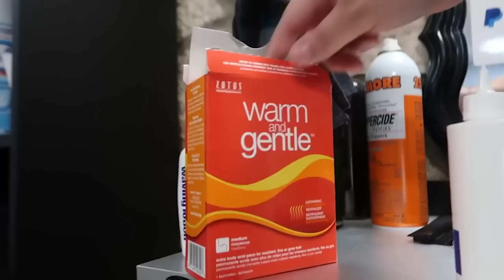How I Got CURLY Hair (Perm Tutorial)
some of this footage is from my old video to give a refresher and the other footage is what i do NOW